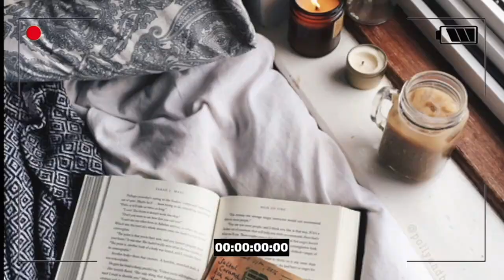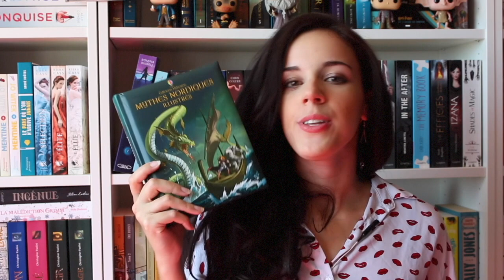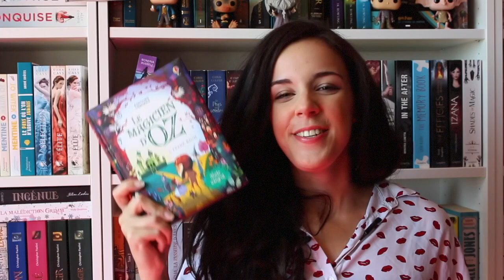PAL | 🌰🍁 LE PUMPKIN AUTUMN CHALLENGE 🍂🍄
J'ai encore quelques petites choses à vous dire 👇

Hello tout le monde, j'espère que vous allez bien en ce dernier jour de semaine ! Aujourd'hui, on sort les plaids et on se pose pour papoter challenge. Et pas n'importe lequel s'il vous plaît puisqu'il s'agit du Pumpkin Autumn Challenge créé par Guimause. J'espère que cette vidéo vous plaira, n'hésitez pas à me poser vos questions en commentaires, je serai ravie d'y répondre ! On se retrouve la semaine prochaine pour mon TOP/FLOP de l'été 2017 et en attendant, je vous souhaite de merveilleuses rencontres de papier, et je vous dis à très vite.

Alexandra

👛 // SOUTENIR LA CHAÎNE :

En regardant une publicité ou deux, vous pouvez soutenir la chaîne :
Merci ! ❤️

Ne t'inquiète pas pour moi - Alice Kuipers ( Albin Michel)

Les contes de Beedle le Barde - J.K Rowling (Gallimard Jeunesse)

Le magicien d'Oz - L. Franck Baum (Usborne)

Le train perdu et autres histoires mystérieuses - Christian Poslaniec (École des Loisirs)

Le secret du quai 13 - Eva Ibbotson (Albin Michel)